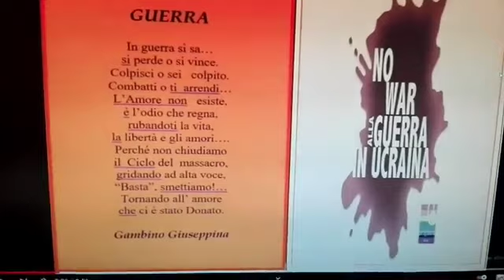Un testo per la pace: Giuseppina Gambino legge la sua poesia "Guerra"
Partecipa all'iniziativa: "Un testo per la pace". (Da un'idea di Giuseppe Aletti)
"I poeti, gli scrittori, gli artisti sono pieni di passione e di energia positiva, per questo motivo riapro tutte le pagine social gestite dalla Aletti per dare a voi la voce del sentire comune". -
Giuseppe Aletti

Segui queste poche avvertenze:prendi un telefonino e registra un video di massimo un minuto dove leggi un testo sulla pace, può essere una poesia, un breve brano, una considerazione sia tua che di un autore già affermato e mandalo tramite messaggio WhatsApp a questo numero 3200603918
Devi sempre iniziare il video presentandoti, ad esempio:"Sono Marco Rossi da Guidonia e leggo la poesia San Martino del Carso di Giuseppe Ungaretti per la manifestazione un testo per la pace".

Importante: questo numero deve essere usato SOLO per l’invio del video che la redazione caricherà sulla pagina della Aletti e a seguire su tutte le altre pagine compreso il canale YouTube della Aletti (li trovi in fondo a questa comunicazione), non scrivete per avere informazioni sui concorsi o altro poiché la persona che riceve i messaggi si occupa solo dei nostri canali social.

Sempre in tema di poesia:
👉  XIV Concorso Internazionale di Poesia inedita
PAROLE IN FUGA
Premi del valore di oltre 5200 euro:
- pubblicazione monografica con grande firma che curerà l'introduzione critica;
- più Audiolibro nella nuova collana Le Perle;
- riconoscimenti ai primi 10 classificati,
- tutti gli iscritti avranno una breve valutazione di una delle poesie inviate al concorso.